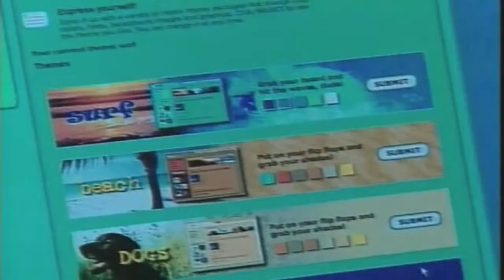US Toddlers Get Jumpstart on Fitness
Childhood obesity in America has more than tripled in the past 30 years, according to government statistics, and today nearly one in three youngsters are overweight or obese. As parents grow concerned, fitness programs for babies and toddlers are on the rise. These programs try to foster a lifetime love of fitness by making exercise fun.